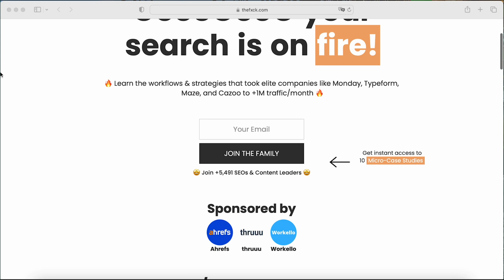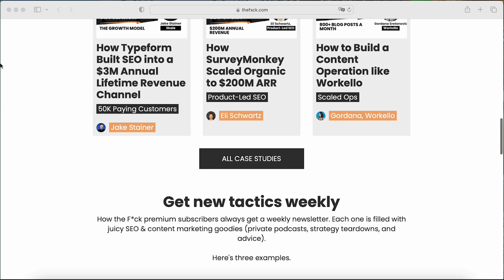Successful SEO Programs with Ben Goodey, Founder & Creator of How the F*ck #92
In this episode of The SaaS SEO Show, we’ve interviewed Ben Goodey, Founder & Creator of How the F*ck, and discussed elements of successful SEO programs, the new marketing playbook, and more.

Timestamps:

00:00 Intro
00:27 Who is Ben Goodey?
01:11 Ben’s background.
05:38 What is How the F*ck?
07:16 Is there a future for SEO?
10:30 The new marketing playbook.
13:51 Will SGE affect websites’ traffic?
17:33 Elements of successful SEO programs.
20:38 SEO case studies that stood out.
23:53 Commonly SEO mistakes.
28:04 What’s the role of Programmatic SEO?
31:24 Thoughts on AI.
42:12 What’s next for How the F*ck?
44:19 Learn more about Ben and How the F*ck and get in touch.
44:56 Outro

Previous Episodes:

► Emilia Korczynska, Head of Marketing at Userpilot. Scaling from 4 to 40 Blog Posts per Month.
► Jakub Rudnik, Head of Content at Scribe. From 0 to 10K Organic Visits In 3.5 Months.